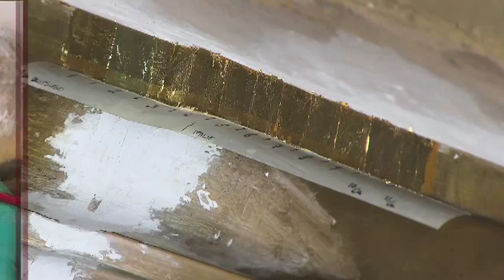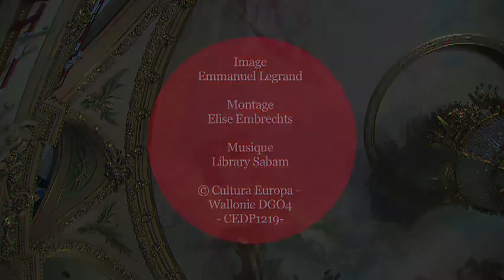Opera Royal de Wallonie, images d'une rénovation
Suivi du chantier de rénovation de l'Opéra Royal de Wallonie pour le département du Patrimoine (SPW-DGO4)

Un film de Cultura Europa 2012